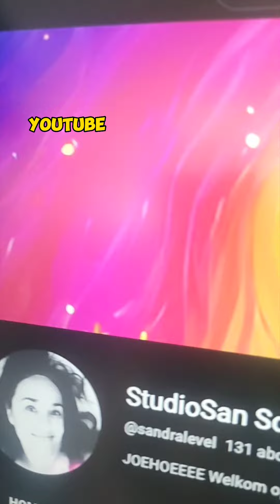3 juli 2023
bedankt! win een pet